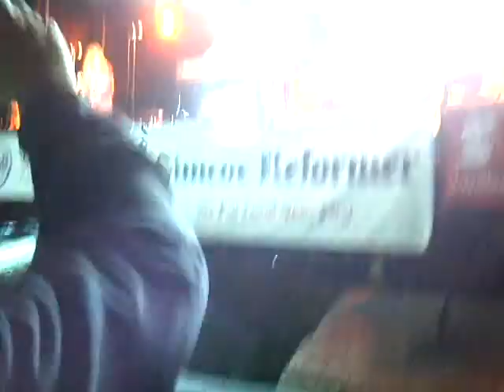Albert Flasher - Burton Cummings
Burton Cummings performing live at the Norfolk Fair, Oct 4th 2011
In my excitement, the video is a bit scattered; a friend of mine escorted me to the front of the stage part-way through.
During the evening, Burton announced that everyone was fully welcome to record and take pictures of any and all parts of the performance and share them via the internet. Thank you Burton!!